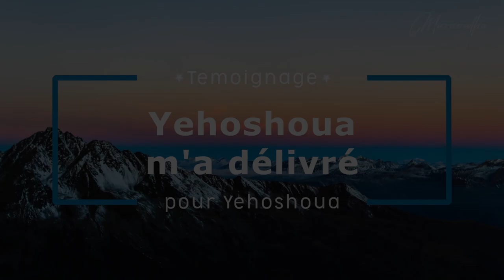Yehoshoua m'a délivré - Témoignage 🇫🇷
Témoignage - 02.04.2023